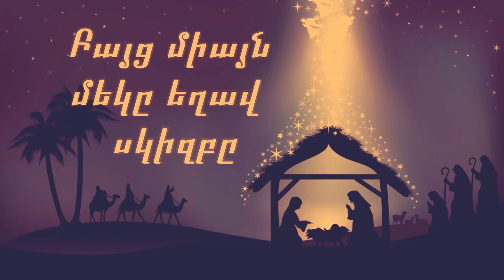Նա ծնվեց իմ ու քեզ համար